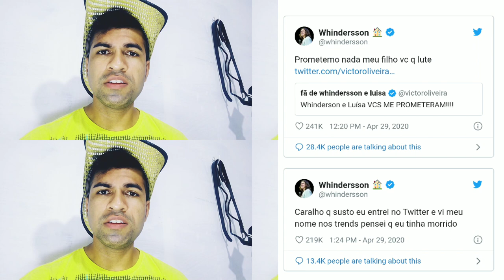Casamento de Whindersson Nunes acabou?